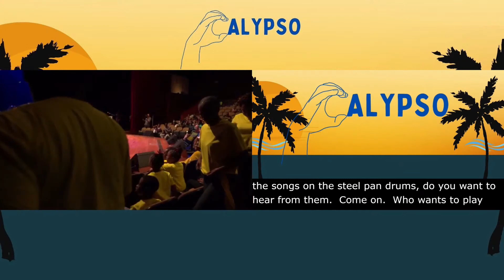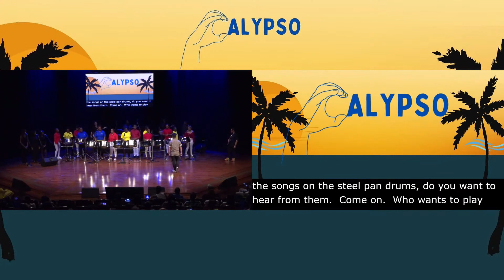BCC Steel Pan Musicians with Bajan Deaf Students Steel Pan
The Calypso Project 2022 culminates in a concert held in the very heart of the city center at the Frank Collymore Hall on the 9th November, 2022. Deaf children from Irving Wilson School will be given the opportunity to be center stage by joining professional musicians from Barbados Community College (BCC) to perform a series of pieces which represent the sound and spirit of the Caribbean.

Joining them will be internationally renowned deaf rap artists, Sean Forbes and Wawa, who will work with the children to create 3 new tracks which tell the story they want to be heard. The children have participated in percussion workshops run by the BCC, designed to show that deafness is not a barrier to music.

This project is supported by a myriad of partners and Involvement via Donations, Peter & Jan Boos Family Foundation, Decibels Charity UK, Barbados Council for the Disabled, Barbados Horizons Deaf Charity, Audiolabbs Studios, Barbados Community College (Music Department), Irving Wilson School for the Deaf, The Deaf Heart Project, Frank Collymore Hall Bridgetown, Specialkidz International and Positive Vibrations UK